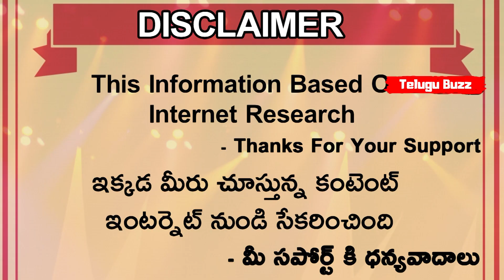IND vs AUS 3rd Test | 5 Records That Could Get Broken In Sydney Test | Telugu Buzz